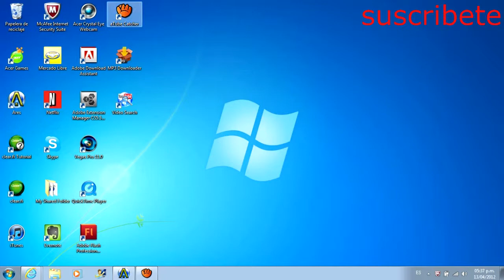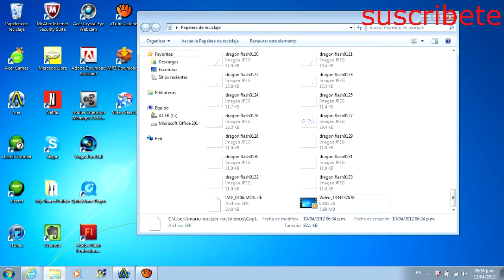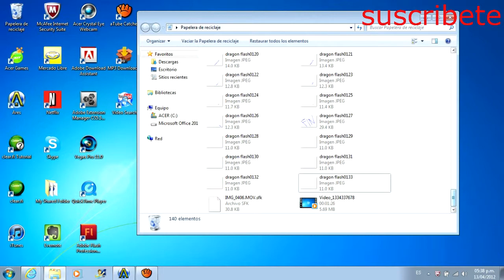tutorial papelera de reciclaje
tutorial papelera de reciclaje es un breve tutorial para los que se van ingresando al uso de la computadora aqui habra mas videos sobre esto y para poder verlos debes de suscribirte :D (nota: si te suscribes seras uno de los primeros en verlos)